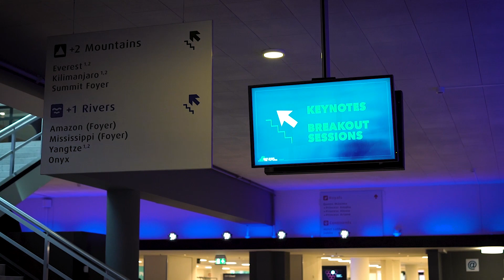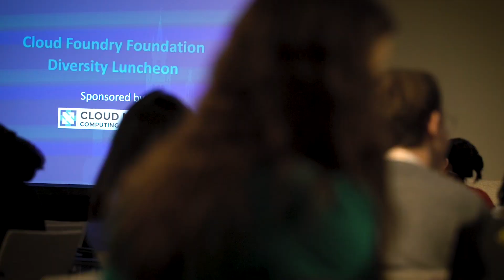Cloud Foundry Europe Summit Highlights | The Hague, The Netherlands Sept 11&12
Cloud Foundry Summit Highlights - For a complete event recap, please